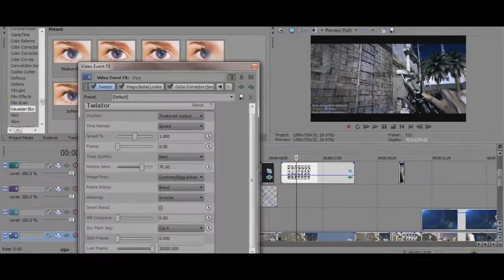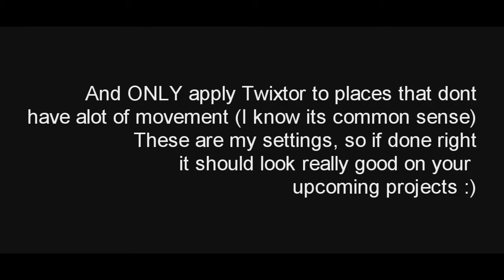Z4NE's Chill Montage Music + SONY VEGAS TWIXTOR SETTINGS!!!!!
MERRY XMAS EVERYONE and happy new year!!! I put together a quick little edit to kinda bring about some anticipation of what kind of edit I got coming soon.

And my gift to you all is a Mixtape with like 14 CHILL TRACKS!!! This is music you cant find anywhere else, unless you search really hard and no one else has used these songs besides me, so its pretty exclusive!! No one else has given out music for xmas so I hope you guys like it :D

I hope you guys can have a nice chill Christmas and thank you all for being a sub/supporter of mine :D love u all!!!